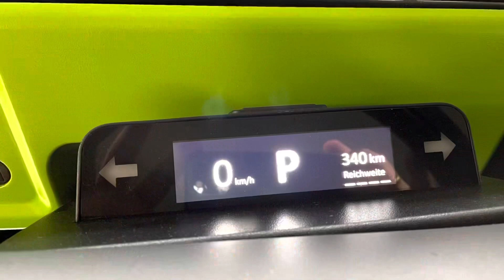XBUS und EVETTA im Autohaus Bamminger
Electricbrands on 🇦🇹 Tour

XBUS schon oft gelesen und gehört aber noch nie in echt gesehen❓ Jetzt haben wir kurzfristig die Möglichkeit bekommen Ihnen den voll elektrischen Alleskönner zu präsentieren.

Am 15.09.22 macht der XBUS im Zuge der 🇦🇹 Roadshow bei uns im Autohaus Bamminger Sattledt halt, dabei könnt ihr den XBUS (Koffer & Camper), sowie die EVETTA erleben und euch mit unserem Team austauschen.

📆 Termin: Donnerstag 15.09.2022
⏰ Uhrzeit: 10:00 – 17:00 Uhr

📍WO: Autohaus Bamminger, Sportplatzstraße 2, 4642 Sattledt